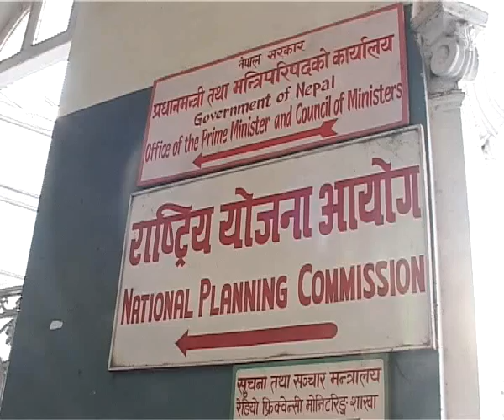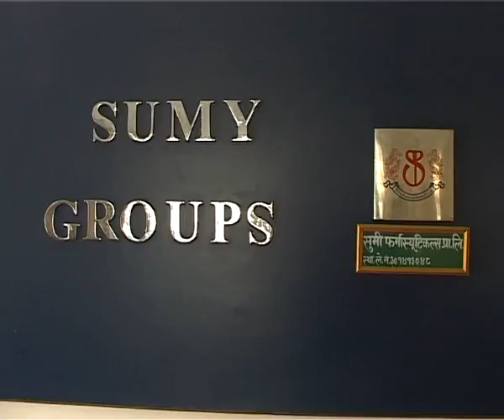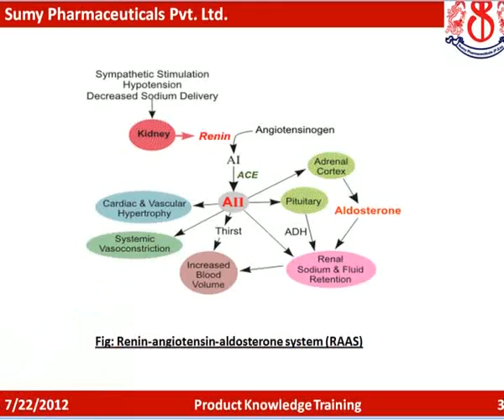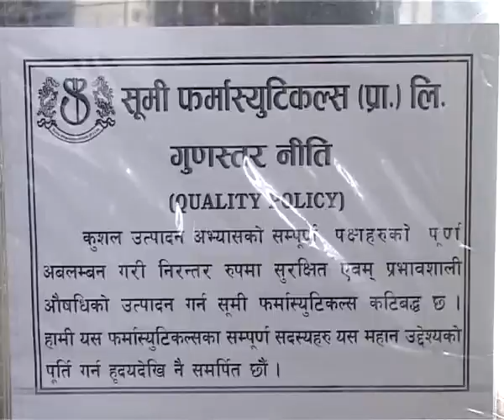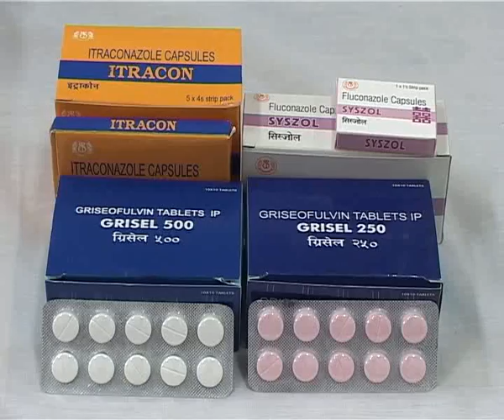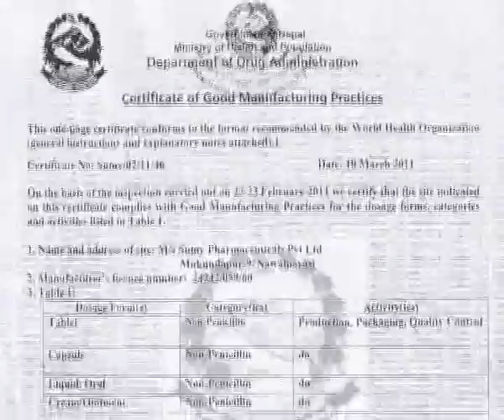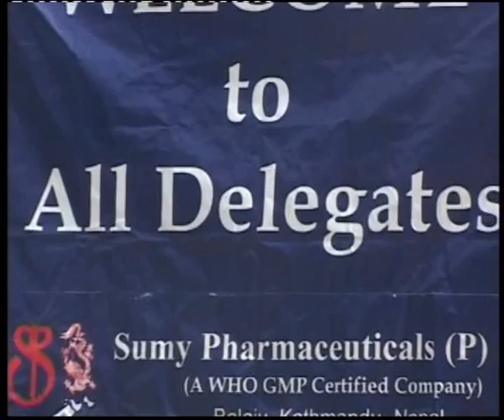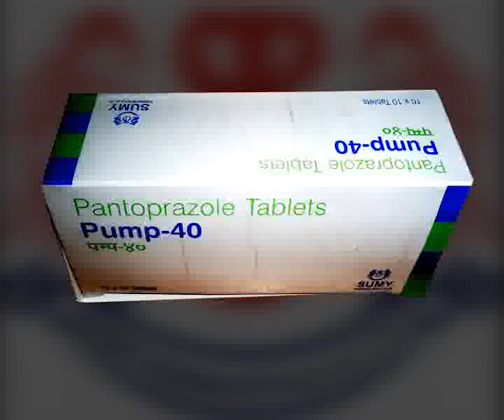Sumy Documentary Final